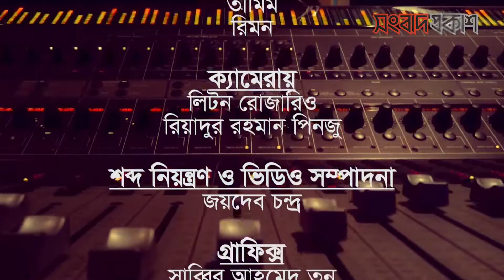সুর প্রকাশ | ব্যান্ড দল "প্রতিবিম্ব" | সংবাদ প্রকাশ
সংবাদ প্রকাশ আয়োজিত "সুর প্রকাশ" এর আজকের অতিথি ব্যান্ড দল "প্রতিবিম্ব"। অনুষ্ঠানটি দেখতে চোখ রাখুন সংবাদ প্রকাশের ফেসবুক পেইজ এবং ইউটিউব চ্যানেলে।